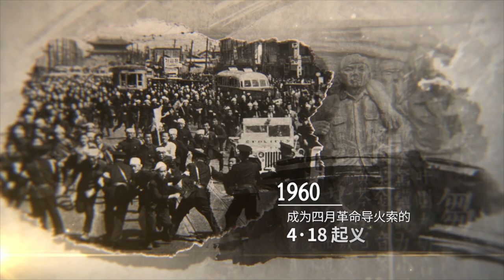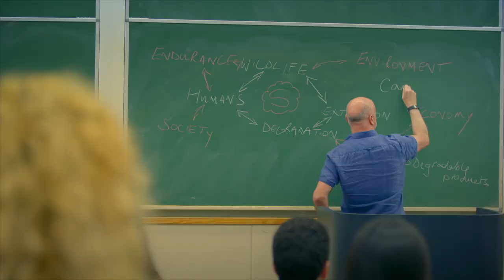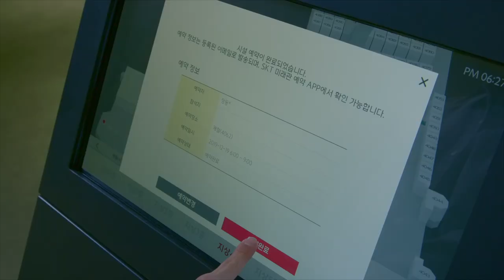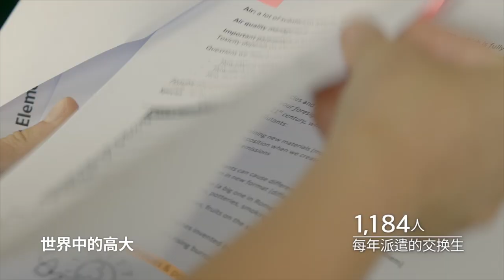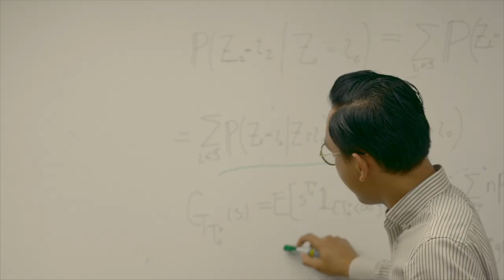[고려대학교 Korea University] 高丽大学宣传片 2020 (official)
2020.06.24 : QS world university rankings has been updated to 69th.

[고려대학교 Korea University] 宣传视频 2020